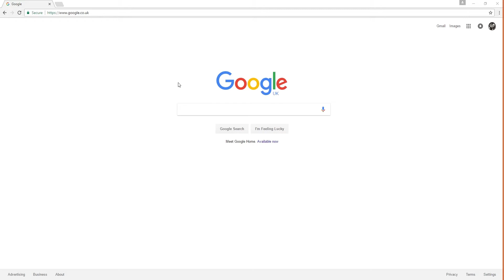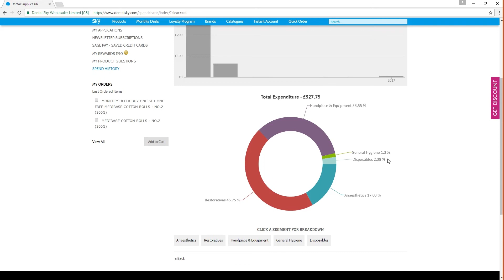Dental Sky Order Analytics - Ideal for multi-site organisations or CCGs!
Ideal for multi-site organisations or CCGs!